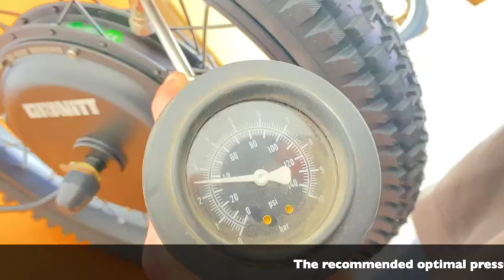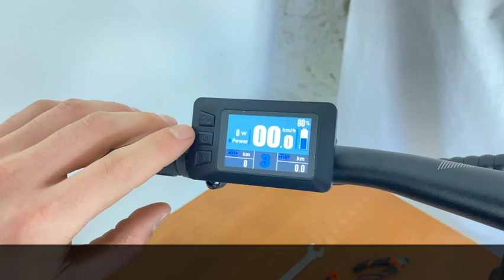Guide to assembly a e-core Air 1000W 52V electric scooter by GRAVITY SCOOTERS.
Welcome to our assembly guide for the e-core Air electric scooter by GRAVITY SCOOTERS! In this step-by-step tutorial, we'll show you how to assemble your new scooter quickly and easily.

Follow along as we guide you through each stage of the assembly process, from unboxing to the final setup. Whether you're a beginner or an experienced rider, our detailed instructions will ensure that you have your scooter ready to ride in no time.